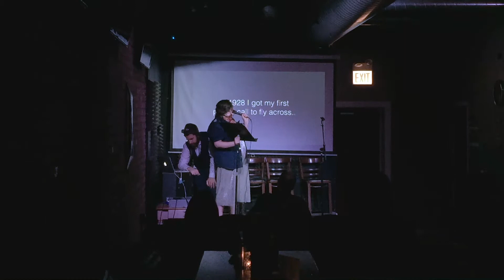Megan Stalter / Amelia Earhart at History Shmistory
History Shmistory is a show (produced by Bare Knuckle Comedy) that welcomes guest comic performers to perform as a specific historical figure, in costume, in character.

This video was recorded January 25th, 2017 at At North Bar in Chicago